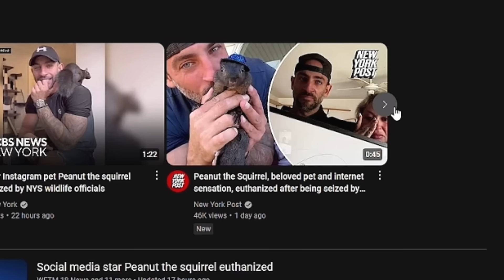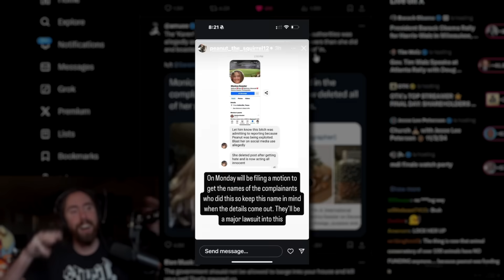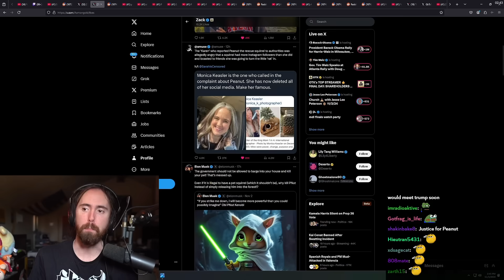She's a f*cking monster..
Asmongold Clips / Asmongold Reacts To: Justice for Peanut the squirrel